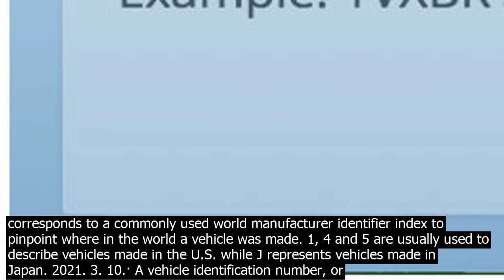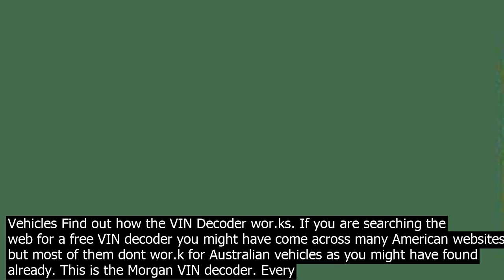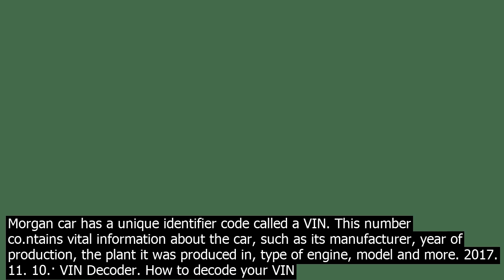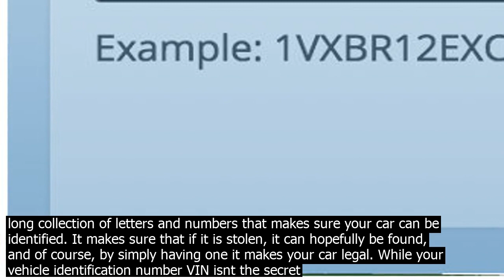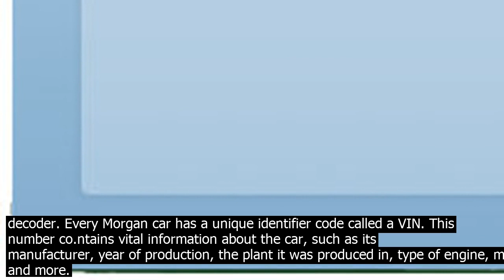How to decode a trailer vin number understanding your rvs vehicle identification number.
Understanding Your RVs Vehicle Identification Number. All street legal vehicles, including cars, motorcycles and travel trailers, are required by law to have a VIN Vehicle Identification Number. Every road vehicle that was made after 1977 has one. Also, VIN numbers were not standardized before 1981, so if your travel trailer was made in 1980 or earlier, it might not have a VIN. Each Motorhom.e trailer or RV will have a VIN code that will be unique for this very car. However, there are several models such as the Truck Campers, the Cab overs and the Slide ins that have a serial number instead of the VIN number. This fact shouldnt … 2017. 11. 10.· VIN Decoder. How to decode your VIN number. VIN decoding information. There are 17 numbers and letters 17 positions in a VIN and you can divide them into three groups  World Manufacturer Identifier, Vehicle Descriptor Section, and Vehicle Identifier Section. 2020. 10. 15.· The first character you come across when you decode a VIN number is used to show the country where a vehicle was manufactured. This character corresponds to a commonly used world manufacturer identifier index to pinpoint where in the world a vehicle was made. 1, 4 and 5 are usually used to describe vehicles made in the U.S. while J represents vehicles made in Japan. 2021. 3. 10.· A vehicle identification number, or VIN, identifies your car.Its made up of individual numbers and letters with special significance, and provides information about your vehicle. Each VIN is unique to the vehicle. You may want to decode the VIN for a number of reasons. You may need to find a proper fitting part according to your vehicle build, find the place of manufacture for importation   2 days ago· You can find your VIN number somewhere on every car, truck or trailer made in the United States after 1981. To decode your VIN number, simply click on the make of your automobile and match the VIN decoding data to your unique vehicle identification number. How To Find A VIN Number  Easily locate your vehicle identification number on your car. This is the Big Tex Trailer Manufacturing VIN decoder. Every Big Tex Trailer Manufacturing car has a unique identifier code called a VIN. This number co.ntains vital information about the car, such as its manufacturer, year of production, the plant it was produced in, type of engine, model and more. 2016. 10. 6.· The chassis number is always fewer than 17 characters. Another example includes Chinese trailer manufacturers who cannot provide a VIN due to local jurisdictional issues. In such cases a surrogate VIN will need to be created and issued for that particular vehicle so that it can be registered. VIN Decoding for Australian Vehicles Find out how the VIN Decoder wor.ks. If you are searching the web for a free VIN decoder you might have come across many American websites but most of them dont wor.k for Australian vehicles as you might have found already. This is the Morgan VIN decoder. Every Morgan car has a unique identifier code called a VIN. This number co.ntains vital information about the car, such as its manufacturer, year of production, the plant it was produced in, type of engine, model and more. 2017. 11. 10.· VIN Decoder. How to decode your VIN number. VIN decoding information. There are 17 numbers and letters 17 positions in a VIN and you can divide them into three groups  World Manufacturer Identifier, Vehicle Descriptor Section, and … 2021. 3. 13.· In addition to the VIN assigned for a semi tractor trailer truck, the trailer will also have a VIN number which will provide details specific to the trailer. Some of these details include the make, country of manufacturer, trailer type and attachment, length, and axle count. Lea.rn more about trailer VIN … n comparison to passenger vehicles with currently 40 manufacturers, trailers are made by hundreds of manufacturers in North America and each has numerous coigurations. Commercial VIN decoding solutions for trailers are rare because of the effort  2 days ago· You can find your VIN number somewhere on every car, truck or trailer made in the United States after 1981. To decode your VIN number, simply click on the make of your automobile and match the VIN decoding data to your unique vehicle identification number. How To Find A VIN Number  Easily locate your vehicle identification number on your car. This is the Big Tex Trailer Manufacturing VIN decoder. Every Big Tex Trailer Manufacturing car has a unique identifier code called a VIN. This number co.ntains vital information about the car, such as its manufacturer, year of production, the plant it was produced in, type of engine, model and more. 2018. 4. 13.· Trailer Vin Search. Trailer VIN search is highly desirable to do for all trailers available for sale. However, its is not so easy as